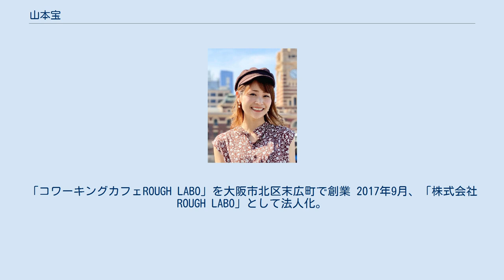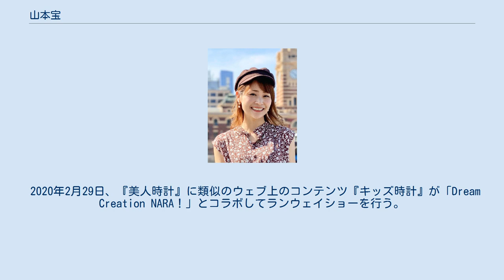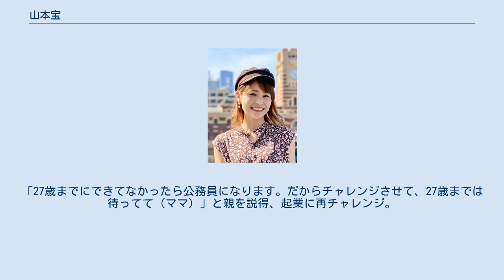山本宝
山本 宝（やまもと たから、1990年7月1日- ）は、神戸出身の女性経営者。
2016年、レンタルスペースやシェアオフィスとして利用できる癒しの空間ROUGH LABOを立ち上げる。
現在、会社員から子連れのママまで、さまざまな人が利用する。
 1990年7月1日、神戸市に生まれる。
関西学院大学人間福祉学部人間科学科卒業。
 2013年より2年間、株式会社クイック（大阪市北区）という人材紹介会社にてキャリアコンサルタント業務に従事。
 2016年、クラウドファンディングで出資を募り、ROUGH LABOを創業。
「コワーキングカフェROUGH LABO」を大阪市北区末広町で創業 2017年9月、「株式会社ROUGH LABO」として法人化。
代表取締役。
フィッシュバーガー専門店「SALUSALU」開店（2018年閉店） 2018年、レンタルスペース事業開始。
「大阪 レンタルスペース」ランキングで1・2位を記録 2019年7月25日、女性経営者データベースサイトを運営する女性社長.net（運営：東京都千代田区・株式会社コラボラボ企画）は、11回目を迎える女性起業家の祭典「J300」を各地で共催する「J300地域アンバサダー」の一人として彼女を選定した。
 2020年1月30日、「ほんまの学校」第2回オープンスクールでゲストスピーカー。
 2020年2月9日、阪神南県民センター（尼崎市東難波町）主催・若者向け創業セミナー 講師。
 2020年2月29日、『美人時計』に類似のウェブ上のコンテンツ『キッズ時計』が「Dream Creation NARA！」とコラボしてランウェイショーを行う。
MC。
 「自分が好きなもので、社会に貢献できることは何だろう」って考え続けて、最後に行き着いたのが「人が集まる場所作りたい」ということだったが、そこからスムースに起業できたわけではなかった。
アルバイトを掛け持ちして貯金した。
パックの納豆を安売りしているタイミングで大量に買って冷凍、必要に応じて解凍する、納豆と米だけの生活が続いたこともあった。
 貯金が100万円に達したところで、それを元手に300万円の融資を受け、大阪市中央区心斎橋で物件を借りてカフェを始めようとした。
ところが親から「心配だからやめてくれ」と涙ながらに止められ、カフェを諦める。
「27歳までにできてなかったら公務員になります。だからチャレンジさせて、27歳までは待ってて（ママ）」と親を説得、起業に再チャレンジ。